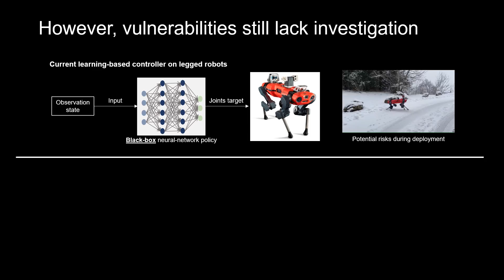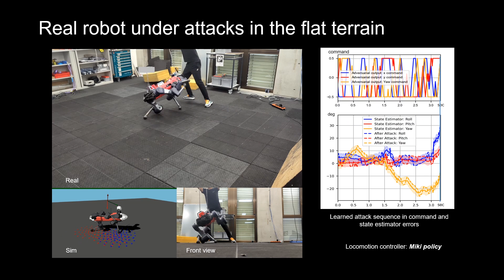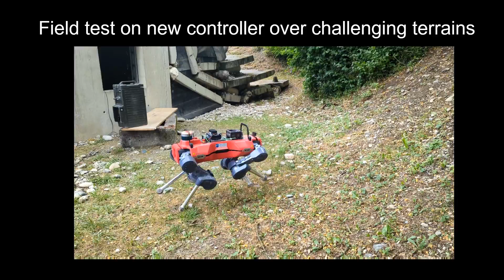Rethinking Robustness Assessment: Adversarial Attack on Learning-based Quadruped Locomotion Control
In our RSS 2024 paper, we present a novel adversarial attack method designed to identify failuer cases in any type of locomotion controller, including state-of-the-art reinforcement learning (RL)-based controllers. Traditional heuristic tests, such as standard benchmarks or human experience, often fall short in uncovering these vulnerabilities. Our approach reveals the vulnerabilities of black-box neural network controllers, providing valuable insights that can be leveraged to enhance robustness through retraining.